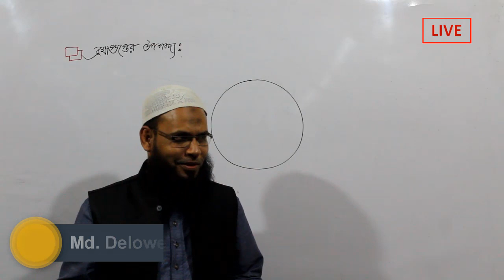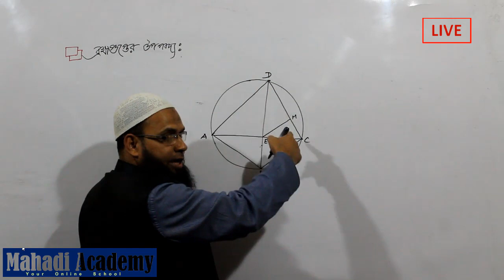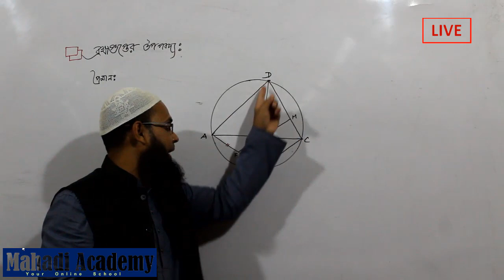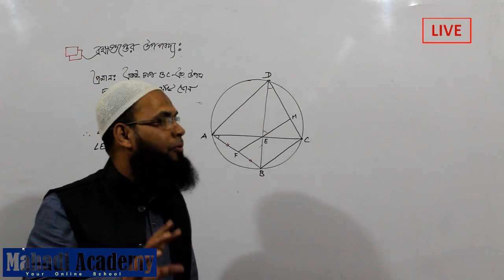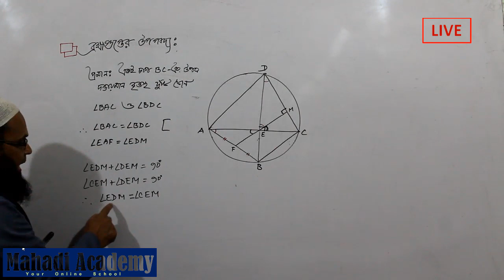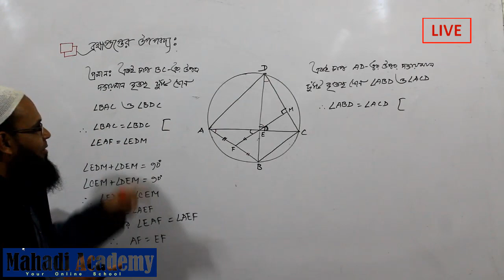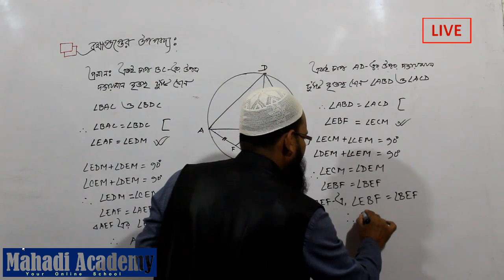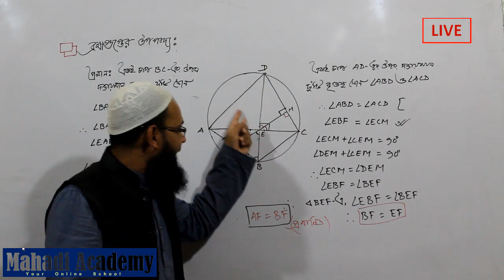ব্রহ্মগুপ্তের উপপাদ্য ও তার সহজ প্রমাণ। Mahadi Academy Live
৯ম ও ১০ম শ্রেণির উচ্চতর গণিত(SSC Higher Mathematics) ৩য় অধ্যায়(জ্যামিতি)-এর একটি গুরুত্বপূর্ণ উপপাদ্য হলো ব্রহ্মগুপ্তের উপপাদ্য(উপপাদ্য ৩.১১) ।উপাদ্যটির প্রমান আসলেই খুবই সহজ ও মজার।ভিডিওটি আগাগোড়া মনোযোগ সহকারে দেখ।খুব সহজেই তুমি বুতে পারবে।